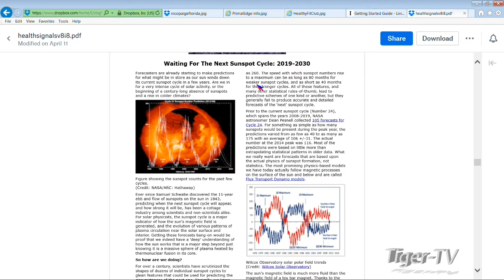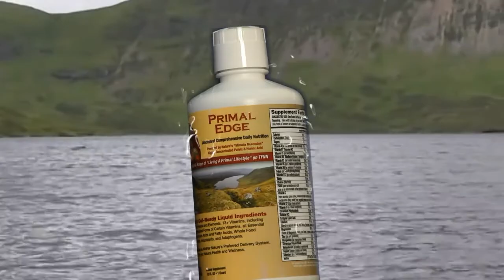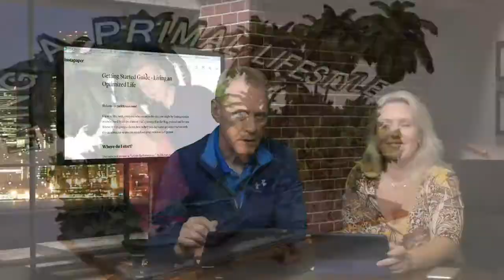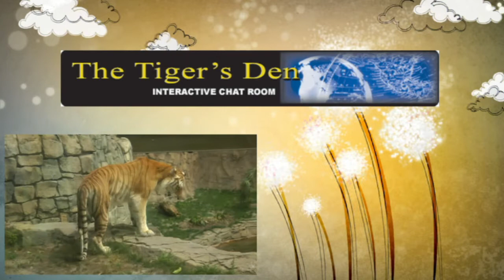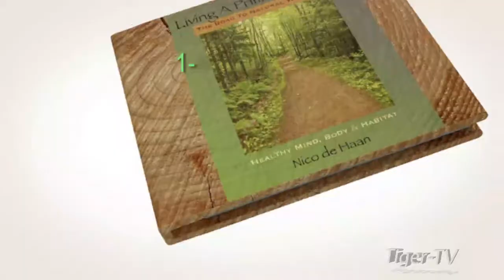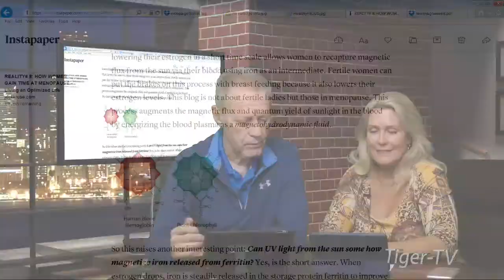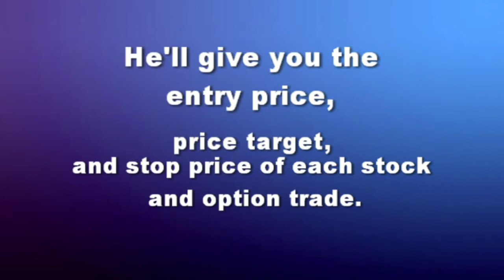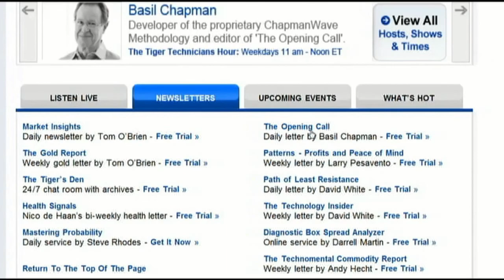April 27th Living a Primal Lifestyle with Nico and Paige on TFNN 2017